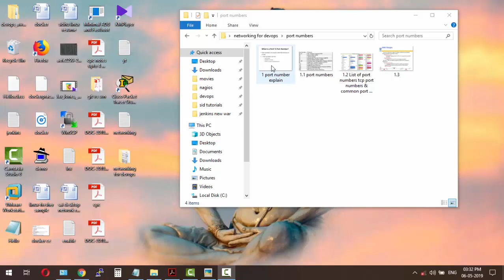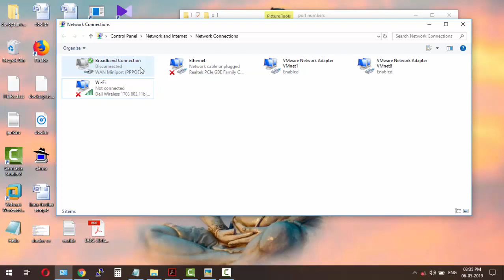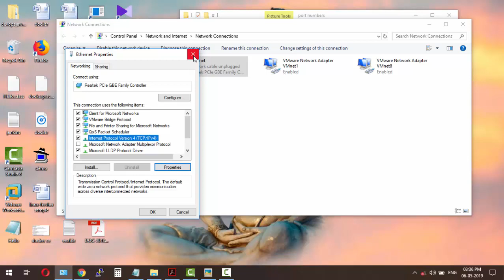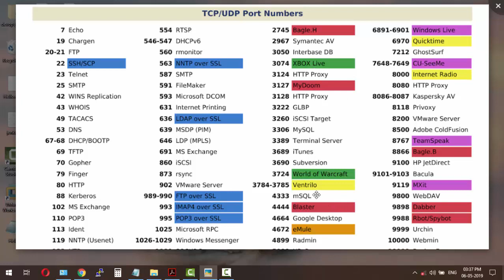Important port numbers in telugu